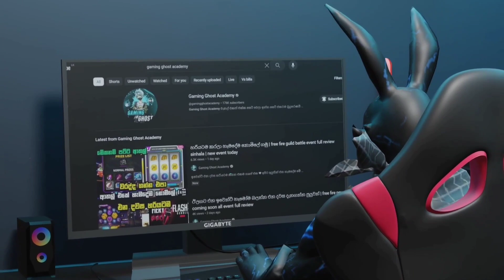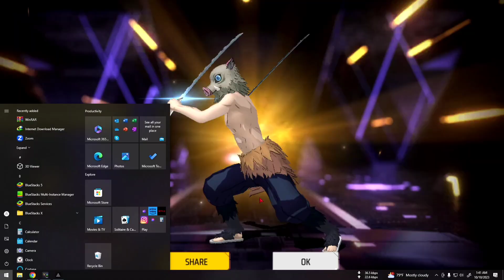ස්පින් තුනෙන් බන්ඩල් එකයි ඉමෝට් එකයි | free fire new luck royal event trick| new inosuke event trick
අනිත් වට්සැප් ගෲප් දෙකම ෆුල් මේ group එකට join වෙන්න අලුත් නිව්ස් දැනගන්න